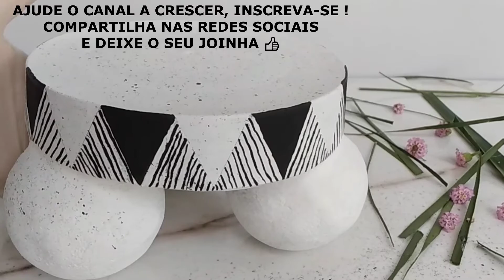Como Fazer Suporte Para Vasos de Plantas com Cimento e Pedra diy Passo a Passo Fácil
Olá "PESSOAS" hoje vou ensinar a fazer essa linda peça, usando apenas cimento, tinta p.v.a, cola branca p.v.a, tecido, verniz incolor a base solvente, arame, 3 pedras, areia, uma técnica fácil de executar, qualquer pessoa pode fazer basta querer, e se ficou alguma dúvida é só perguntar.
Nos meus vídeos uso coisas simples barata que provavelmente você tem em casa vou mostrar que com pouco você faz muito. Venha ver!!!

Lá posto prévia dos vídeos 👆

Assista também

Como fazer regador de plantas de cimento vaso molde fácil de papelão regue seu jardim com arte DIY

Como Fazer um Lindo e Simples Suporte Para Vasos de Plantas com Cimento e Pedra Passo a Passo Fácil

BORA GASTAR POUCO???
BORA APRENDER NO YOUTUBE?
BORA FAZER?
BORA VENDER?
BORA DAR DE PRESENTE?
BORA CUIDAR DA MENTE! ! ?
BORA SER FELIZ QUERIDOSSS! ! ?
CURTA COMPARTILHE PARA AJUDAR O CANAL E NÃO CUSTA NADA PRA VC 😉👍🌼